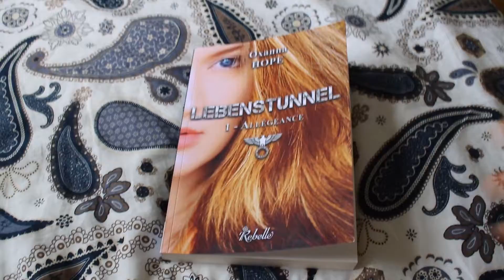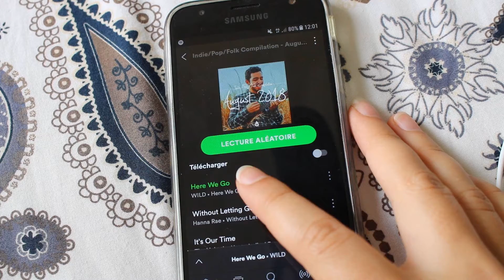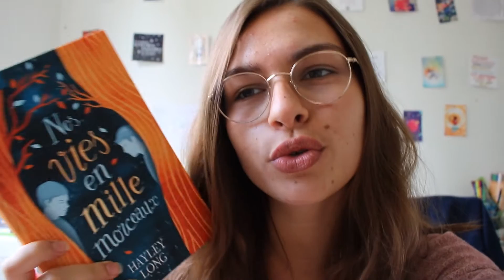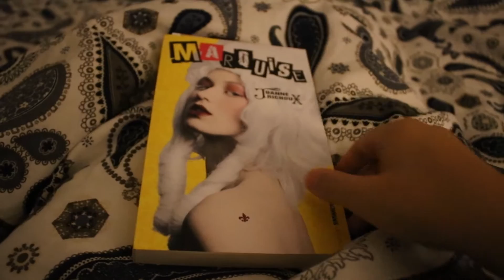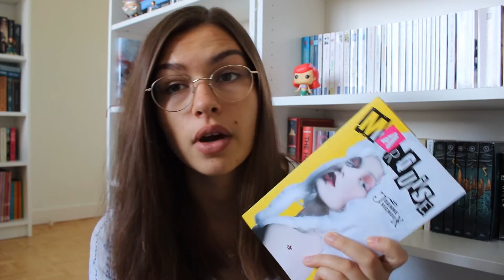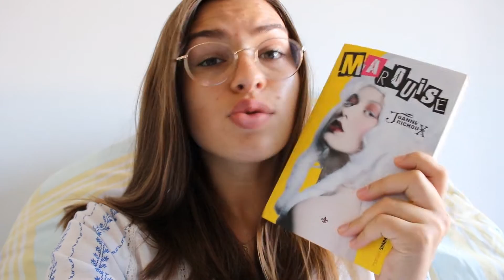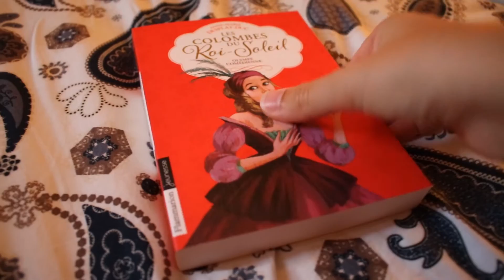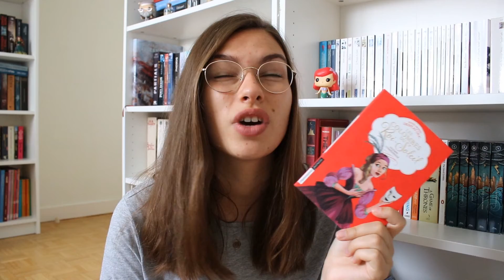Vlog - Challenge French Readathon 2018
Salut tout le monde ! Je vous retrouve aujourd'hui pour un nouveau vlog et cette fois-ci, il concerne celui du FRRAT 2018. J'espère que la vidéo vous plaira :) Bon visionnage !

Livres cités

- Les Colombes du Roi-Soleil - T9 - Olympe, comédienne - Anne-Marie Desplat-Duc

Pour lire mes chroniques :
fruitreader.blogspot.fr